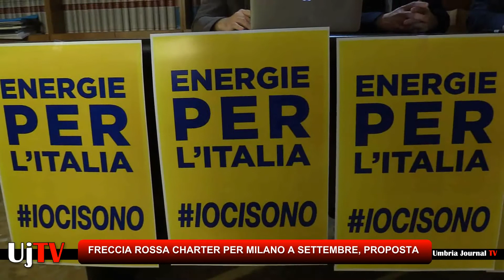Freccia Rossa charter per una volta per andare a Milano dall'Umbria, proposta Energie per l'Italia